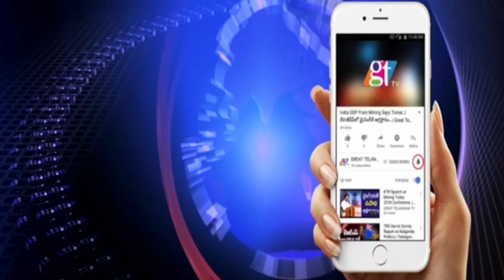సంచలనం...ఆ న్యూస్ ఛానల్‌ను బహిష్కరించిన బీజేపీ...! | GreatTelangana TV